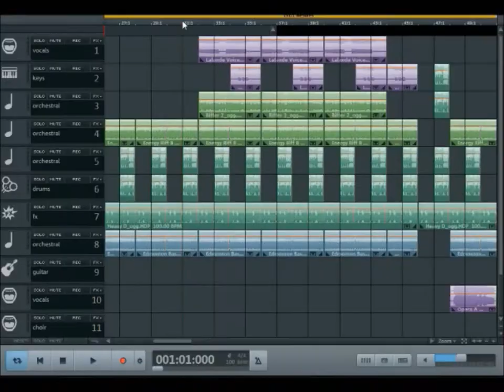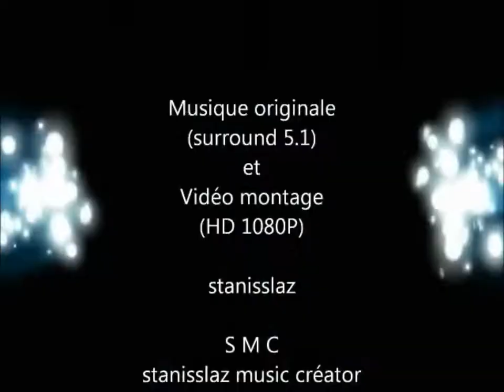Musicmaker 2020 - Aqua Blue